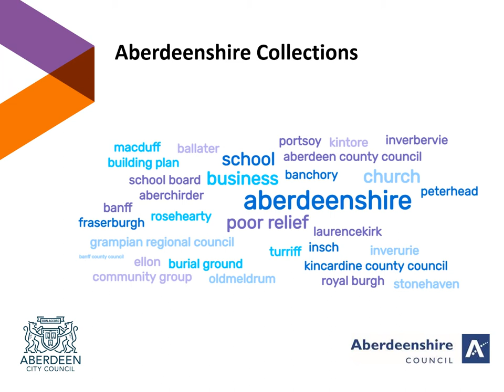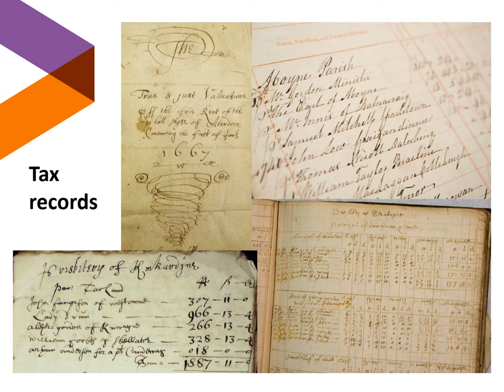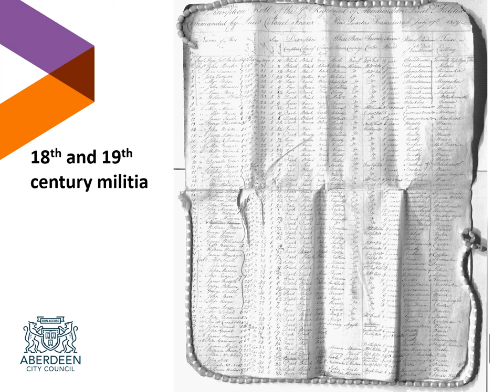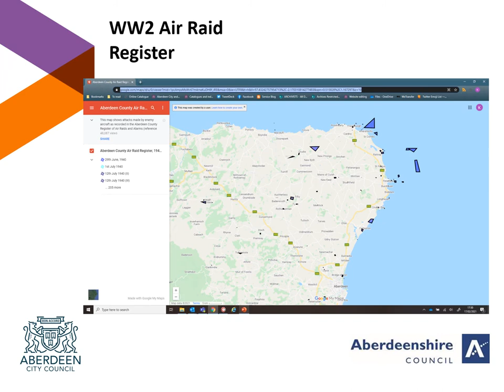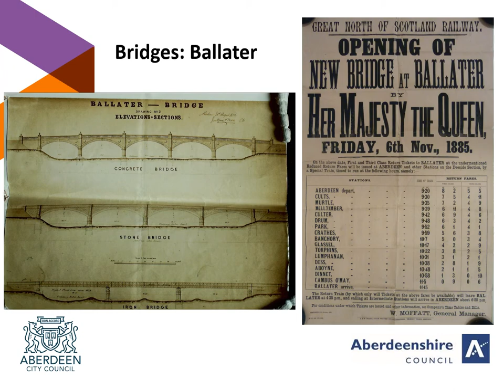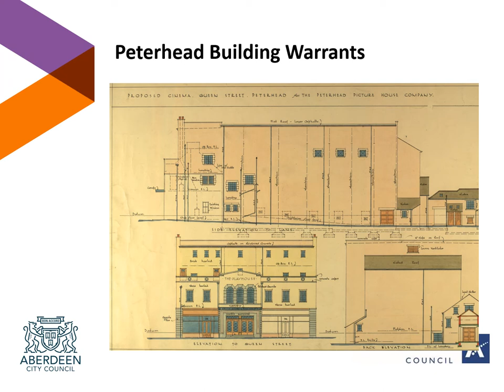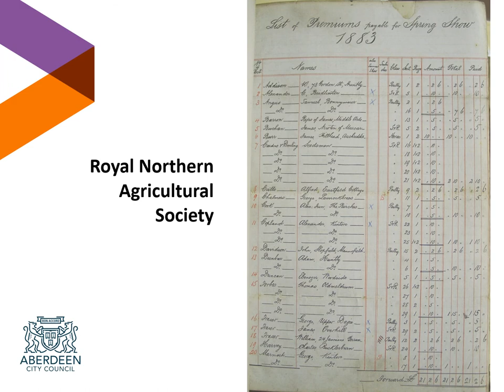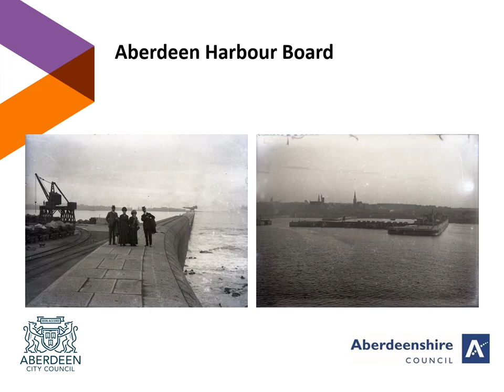Aberdeenshire Highlights by Katy Kavanagh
This video explores the highlights of the Aberdeenshire collections at Aberdeen City and Aberdeenshire Archive, from the 14th century Banff Charter to glass plate photographs of North East harbours from the 20th century. From schools to poor relief, businesses to local infrastructure like harbours and bridges, fascinating stories are revealed from across the collections.

The video also explores topics like war through the collections, from the militias formed in the Napoleonic Wars to the global conflicts in the 20th century. We also explore records about crime held in the archives, from wanted posters in the Grampian Police collections to an axeman in Inverbervie, a criminal monkey in Fraserburgh and a drunken steam engine driver in Banchory.

Aberdeen City and Aberdeenshire Archives is jointly funded by Aberdeenshire and Aberdeen City Councils.

Images
Stonehaven Harbour Plan, 1812
Ballater Bridge opening, 1885
Banff Charter, 1372
Aberdeenshire Constabulary wanted poster, 1891

Other historic material relating to Aberdeenshire is held by Live Life Aberdeenshire’s Museums and Local Studies teams